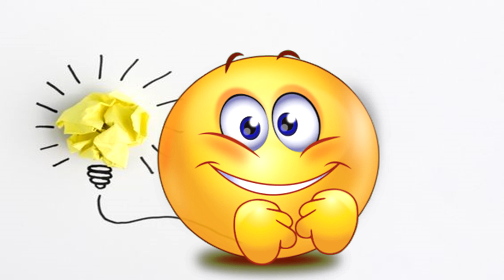Dicas Suporte para cone de costura caseiro